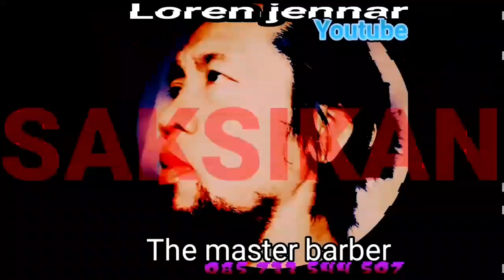Gokil Yang Lagi Viral Tantangan Memutar Spidol Tanganya Sampai Terkilir, Lucu Banget